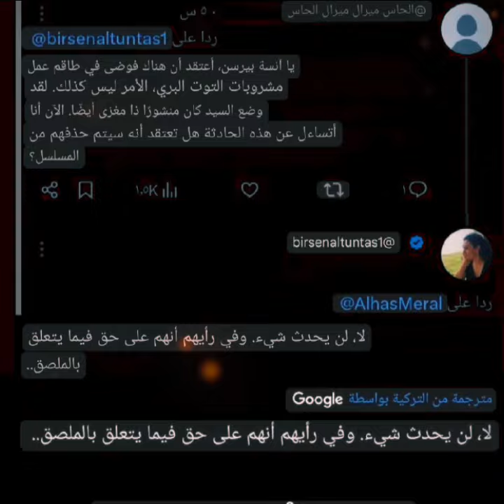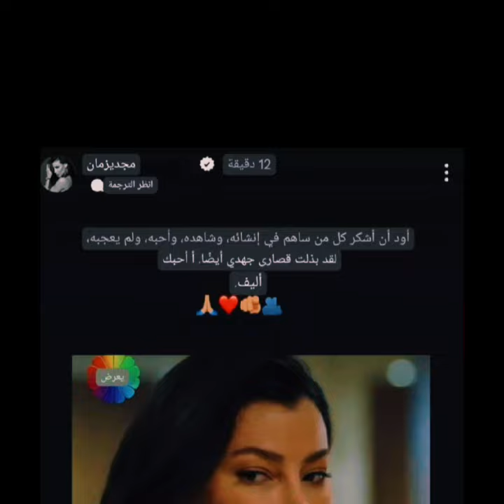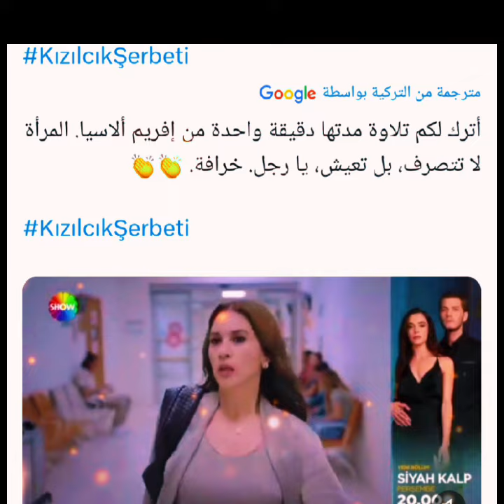بيرسين تؤكد سبب غضب جيراي وسبب تنزله الستوري ونجاح سيلا وإفريم وسونماز في ادائهم ونتقاد الكاتبات